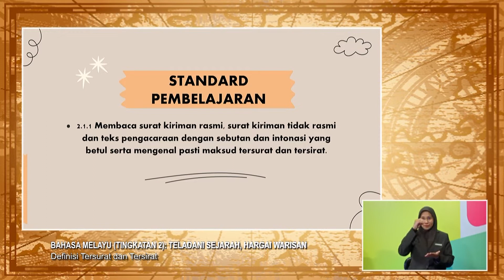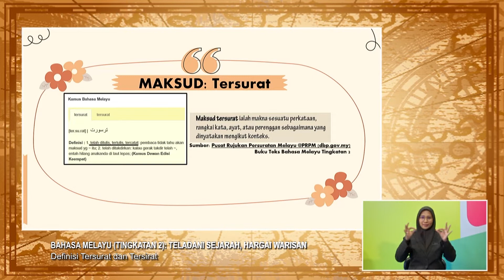Menengah Rendah (2022) - Klip | Bahasa Melayu (Tingkatan 2) - Definisi Tersurat Dan Tersirat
Tajuk: Bahasa Melayu (Tingkatan 2): Teladani Sejarah, Hargai Warisan - Definisi Tersurat Dan Tersirat
Guru: Irma Hanum Jubri
Episod ini akan membincangkan kebolehan murid membaca surat kiriman tidak rasmi Pahlawan Ulu Cheka dan teks pengacaraan Malam Kebudayaan dan Kesenian Warisan dengan sebutan dan intonasi yang betul secara mekanis. Setelah itu, murid mengenal pasti maksud tersurat dan maksud tersirat bagi perkataan atau rangkai kata yang terdapat dalam bahan menggunakan kamus dan melengkapkan Lembaran Pengurusan Grafik (LPG). Mereka akan membacakan hasil jawapan. Pada akhir slot, murid menyenaraikan maklumat yang diperoleh daripada Pahlawan Ulu Cheka dan warisan kesenian dan kebudayaan daripada teks yang dibaca.